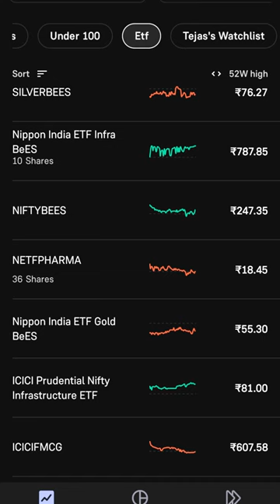ETF can Build your Wealth on Autopilot | finance in India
ETF can Build your Wealth on Autopilot | Investing Made Easy in India

Confused by stocks? Conquer the market with ETFs! This short video breaks down everything you need to know about Exchange Traded Funds in India - from basic concepts to picking the right one for your portfolio. Learn how to build wealth on autopilot and skip the stock picking headaches! Watch and start investing smart today!